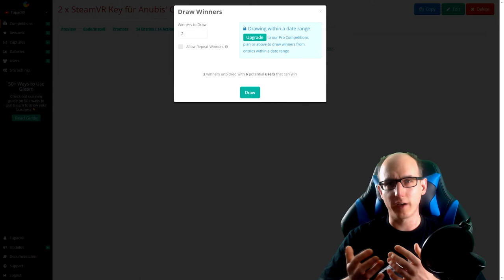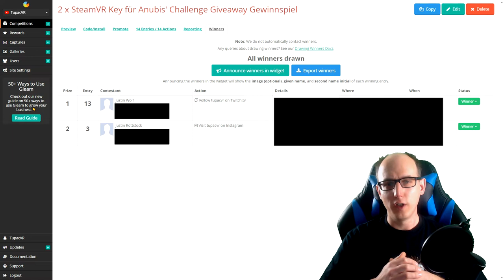Advents Gewinnspiel Auslosung / Giveaway 2 x SteamVR Key Anubis' Challenge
Amazon Shopseite:

▌Social Media ▌

▌Mein System ▌

Oculus Rift + Touch Bundle :

Inateck KTU3FR-4P USB 3.0 expresskarte 4 port Anschlüsse :

Mikrofon Audio-Technica AT-2035 :

Audio Interface Behringer UMC202HD U-Phoria 2x2 192kHz :

Grafikkarte Zotac 1080 TI  AMP Extreme Core Edition  :

Prozessor I7-4790K :

Prozessor Kühler be quiet! Dark Rock Pro 3 CPU-Kühler :

Soundkarte Asus Essence STX II :

Tastatur Corsair K95 RGB Platinum :

Webcam Logitech C920 HD Pro:

Kopfhörer beyerdynamic DT 880 Edition 600 Ohm: